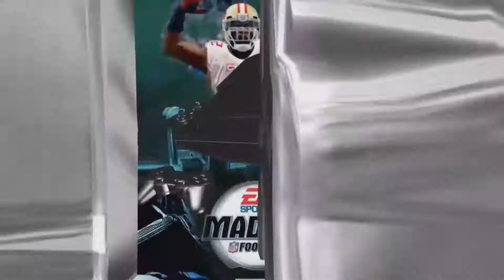Madden 25 Gameplay Browns Vs Cowboys i Get Beat By 5 online ranked game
Madden 25 Gameplay Browns Vs Cowboys i Get Beat By 5
good game , weeden for some reason cant throw for me, he misses wide open players, wow

Uploaded
10/15/2013

madden 25 a gap achievement guide
gaybox 360 gaybox360 fagbox360 fagbox 360